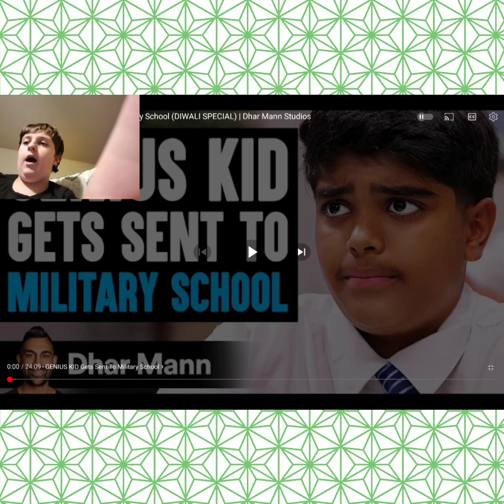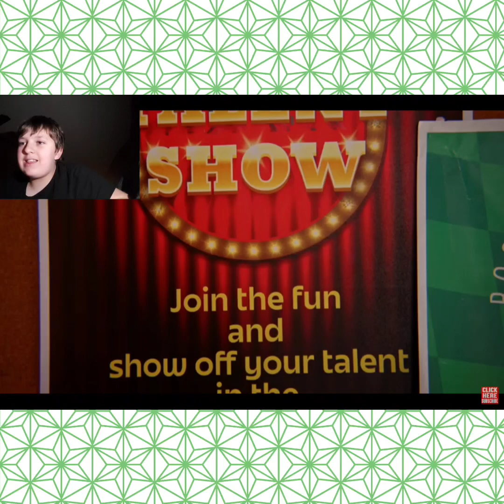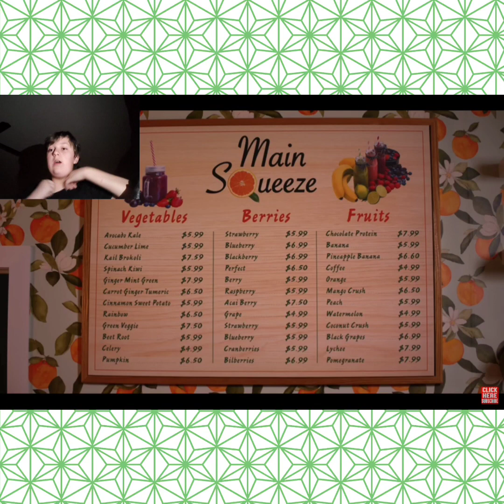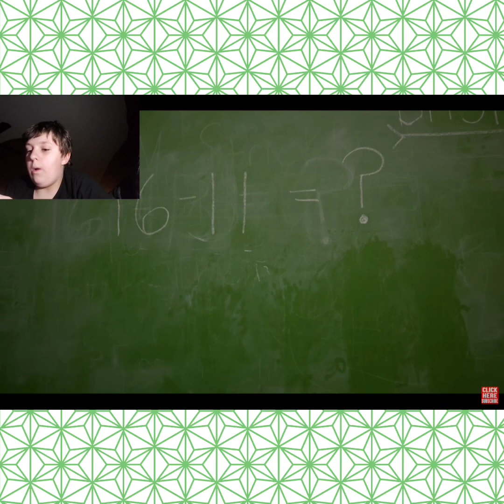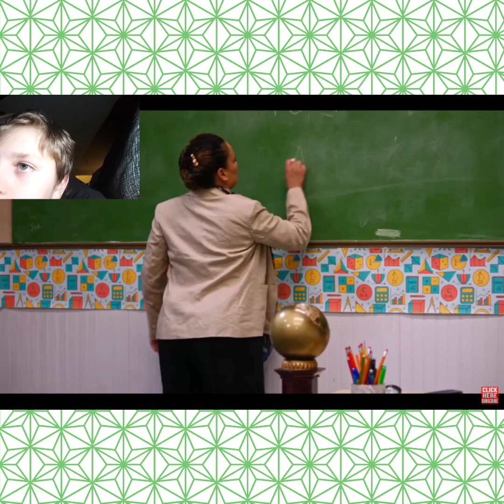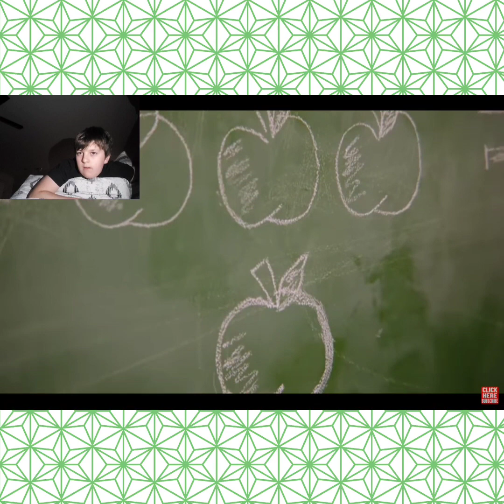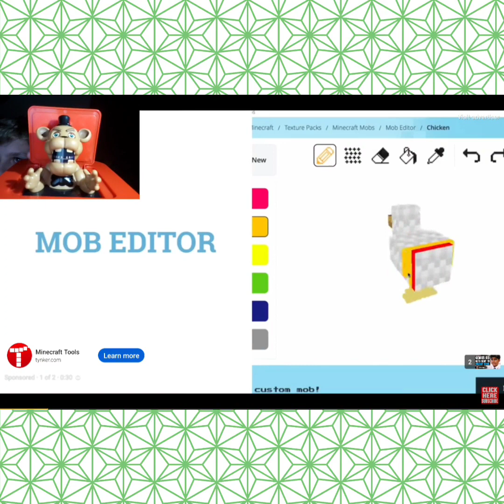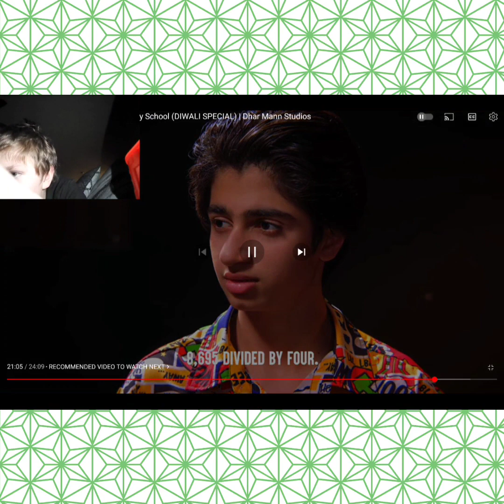Genius kid goes to boarding school kat squad reacts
this is my first time doing a description on my channel so I want to say that I am hitting 100 subscribers soon so I want to say thanks, on you being subscribed to the channel and sporting my channel.